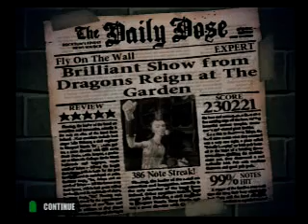Guitar Hero, Fly on the Wall, Expert, 230221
I'll get 100% on this one someday...